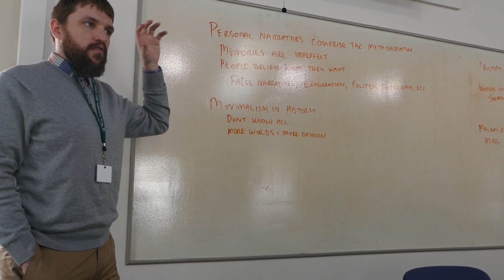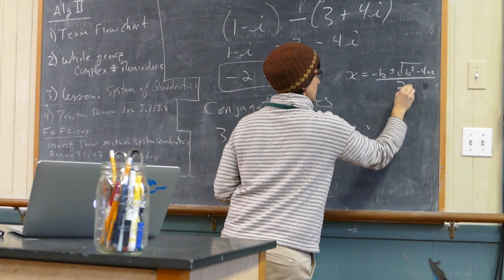JRHS Year End Video 2018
Mission Statement:
Jesse Remington High School is a Christian community of students and faculty, pursuing wisdom, knowledge and understanding, and is committed to raising this generation of youth to be effective leaders for Jesus Christ.